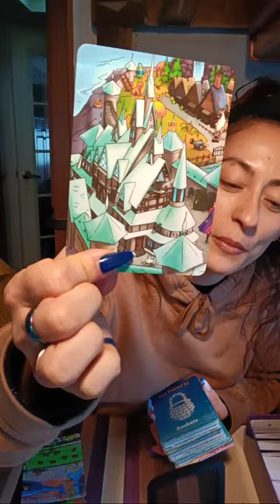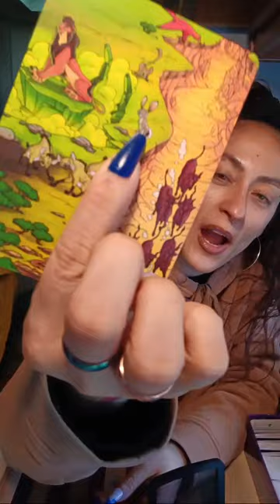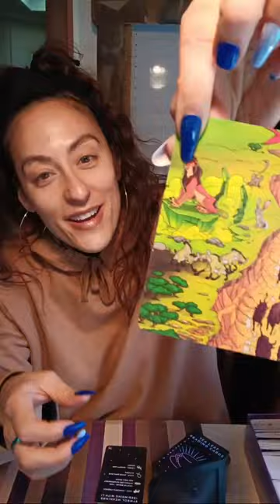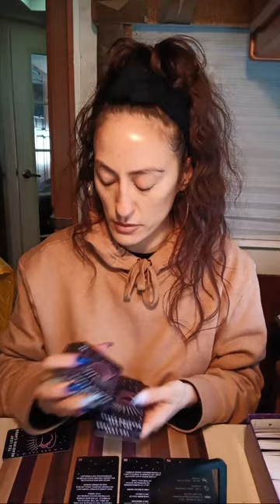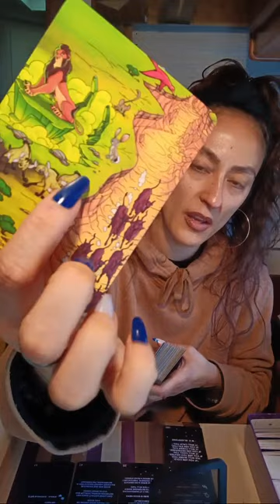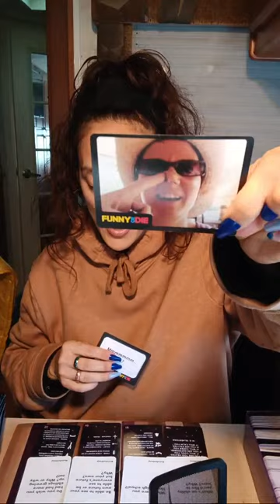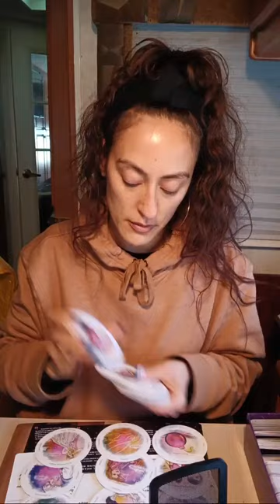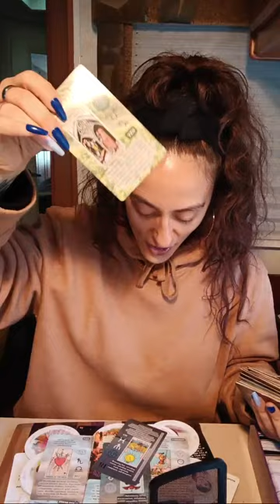Insanely Jealous of You, Tried to Stop You Receiving a Gift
Psychic intutitive host of Spirit News on Spotify with my very own spirit team "The Guild of the Golden Triangle" here to help the collective with thier ascension process.

We love you very much.

it's our honor to be of service 🫴🌠💜